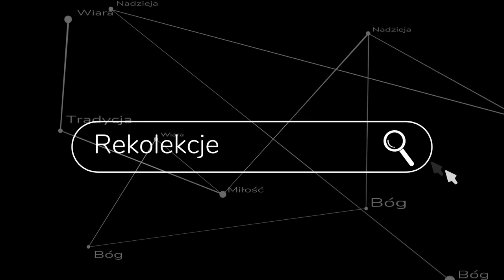Kiedy Chrystus do ciebie przemówi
Trzeci wykład rekolekcji adwentowych poświęconych ofierze Mszy św. w Szkołach Akwinaty. 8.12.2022 AD